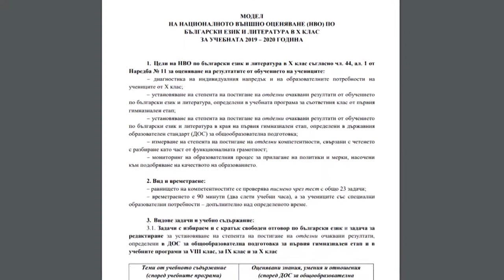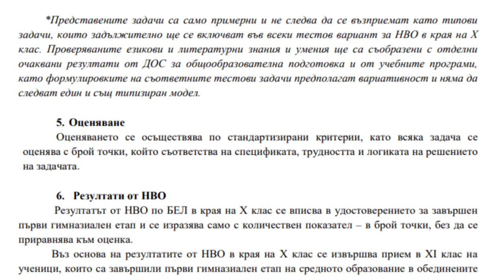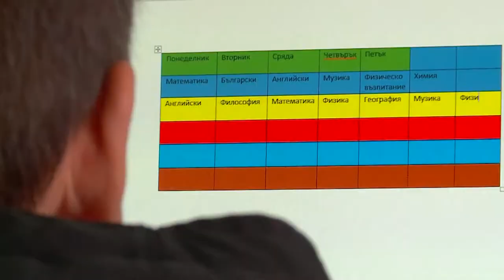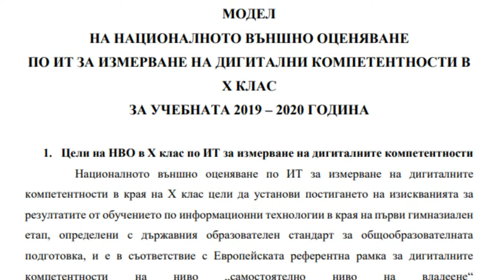Новини, 28.09.2019 г.: Какво ще включват матурите на десетокласниците?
За първи път десетокласниците ще се явяват на Национално външно оценяване идната пролет върху материала от 3 учебни години. Как ще изглеждат новите матури, провериха Мариана Торманова и операторът Николай Николов.